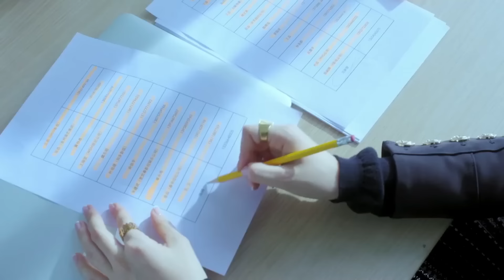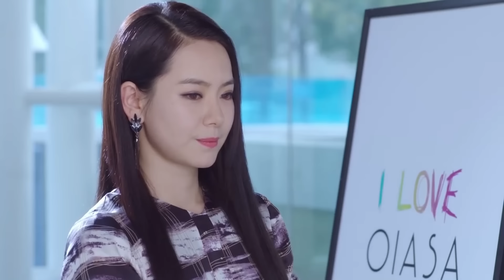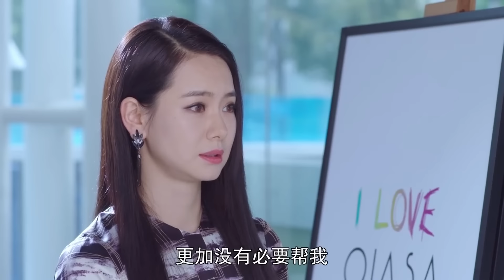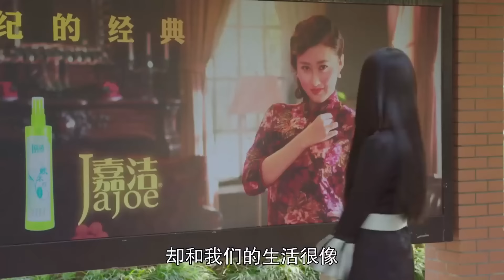【精彩电视剧】权势 23丨宋佳大胆出演，陪睡40位高官晋升高位，利用权色交易做筹码一手遮天！(悬疑/犯罪/权谋）